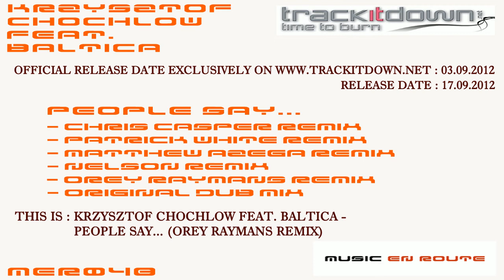Krzysztof Chochlow feat. Baltica - People Say... (Orey Raymans Remix)[Music En Route]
Label: Music En Route
Code: MER048
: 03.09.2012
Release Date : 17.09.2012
Format: Digital